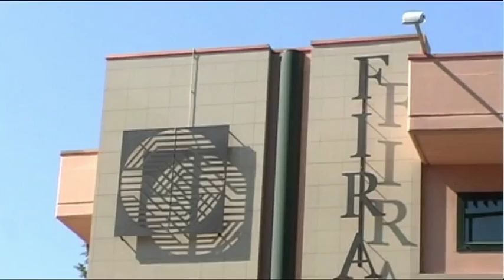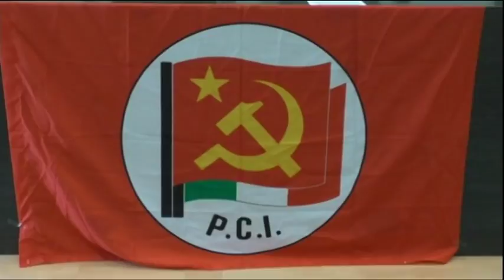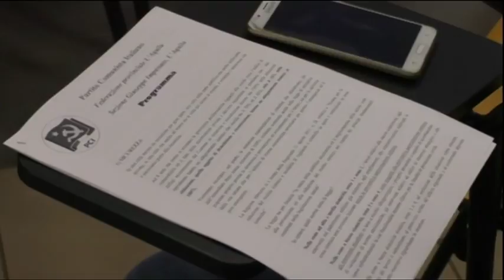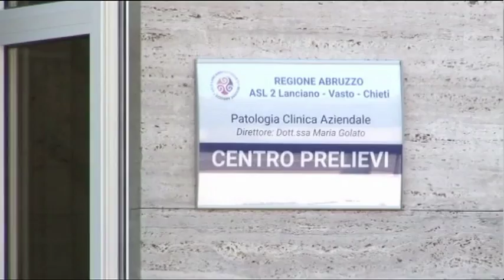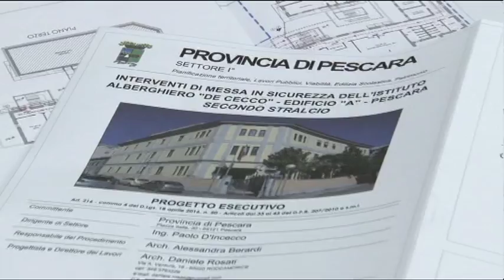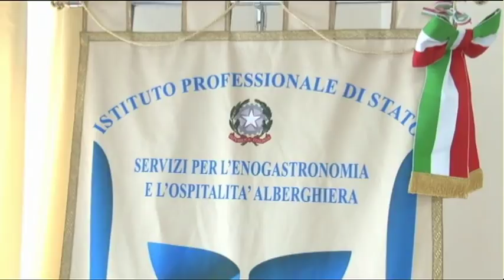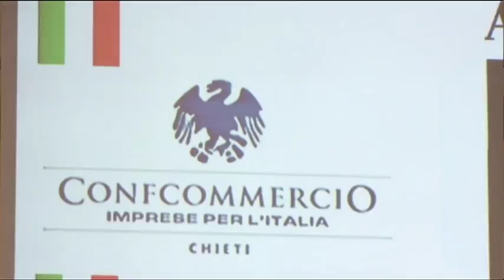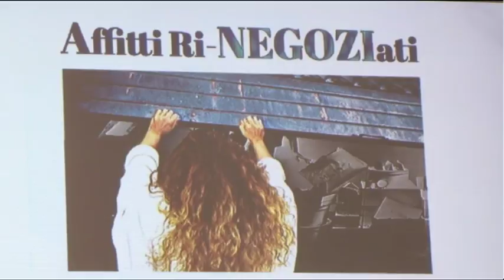TgSei edizione delle 14 di mercoledì 12 luglio 2017